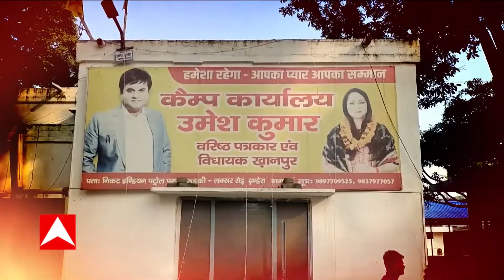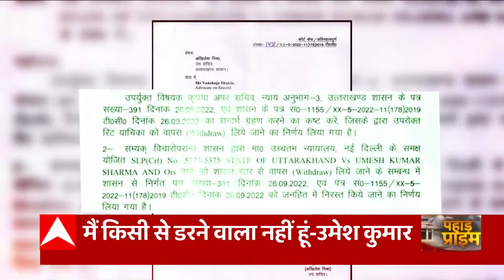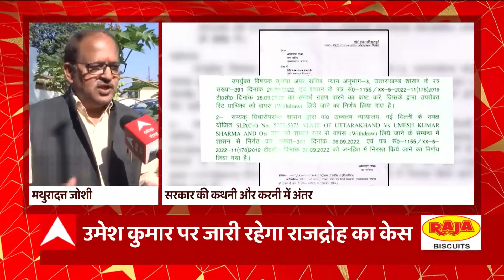Uttarakhand News : Khanpur से MLA Umesh Kumar के खिलाफ राजद्रोह का केस रहेगा जारी...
विधायक उमेश कुमार मामले में उत्तराखंड सरकार ने सुप्रीम कोर्ट में दाखिल की गई SLP वापस ना लेने का फैसला लिया है। कहा जा रहा है कि हाईकमान के कहने पर राज्य सरकार ने ये फैसला लिया है। जिसके बाद त्रिवेंद्र रावत और उमेश कुमार के बीच चल रही सियासी जंग फिर से नए मोड़ पर आ गई है।